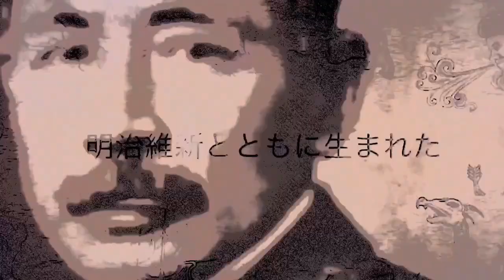現代日本の開化 ０／４ 夏目漱石 講演シリーズ【予告編】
August 15, 1911, Japan
Natsume Soseki's lecture
“The Civilization of the Contemporary Japan”

明治４４年８月１５日、和歌山県議会議事堂における
夏目漱石の講演／現代日本の開化を
グラフィックシネマで再現した連続ショートムービー・全４回